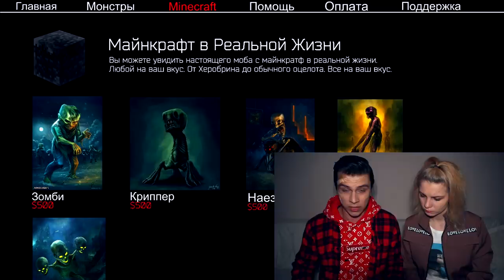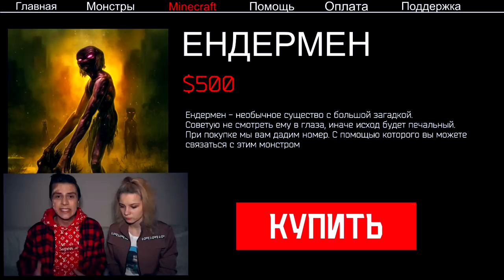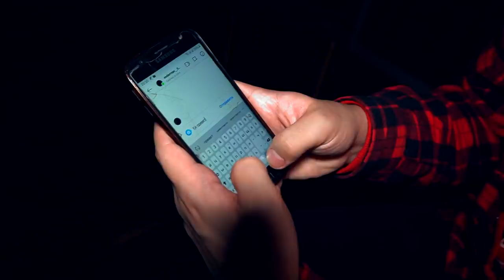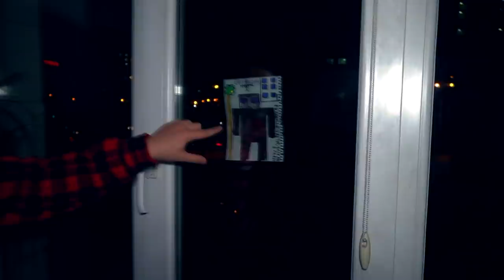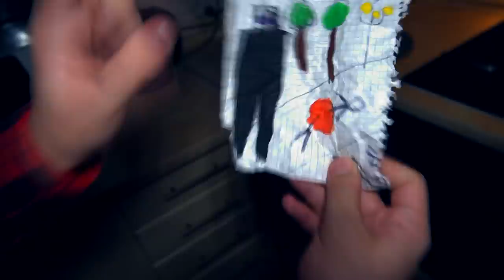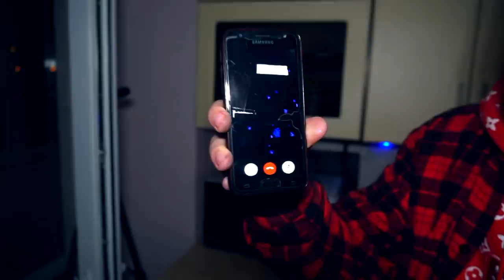КУПИЛИ РЕАЛЬНОГО ЭНДЕРМЕНА с МАЙНКРАФТ в ДАРКНЕТ в 3:00 *он существует*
Недавно я узнал что в даркнет можно купить любого монстра с мира майкрафт. И я решил купить самого загадочного монстра это Эндермен. То что с этого получилось это ужасно. Пострадали люди из-за него..

СПРАШИВАЙ: ask.fm/s_e_r_h_y_i__k_i_n_g